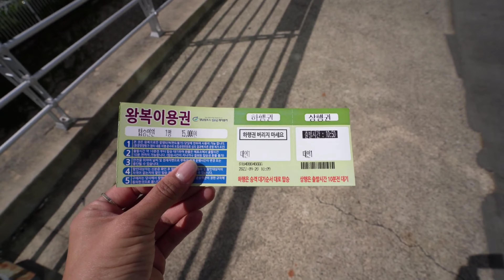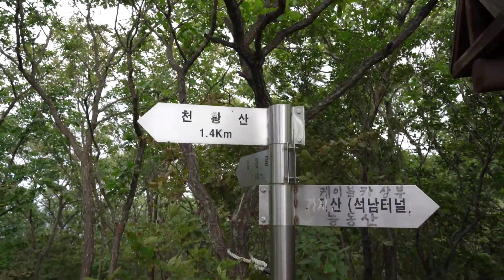[148] Camping alone in the car on the day of the typhoon. | Vlog | Relaxing | Soothing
☔️ Is It Rain That You Live In? ⭐️ Five-star Camping In the Heavy Rain | Land Rover Defender

[150] Camping alone in the car on the day of the typhoon. | Vlog | Relaxing | Soothing
In The RAIN, In the SUNSHINE, In the WINDY | Land Rover New Defender Car Camping

Car 🚗 Camping ⛺️ alone || Himachal Camping Life

camp rain

Not Solo Camping • Camping in Real Heavy Rain, Rainstorm and Thunderstorm • Relaxing Sound of Rain

Solo Camping In Rainy Forest | Rain Camping Uttarakhand | Unknown Dreamer
This place is SO WILD // Rugged Wilderness SOLO Trip with my Dog Chasing Waterfalls
Solo Overnight Camping with a Tarp in a Severe Rainstorm and Spanish Rice with Cheese
Solo Camping in Rain • Camping in Real Rain • ASMR ⭐ Bian Camping #5
Build bamboo shelter, wild food - Survival alone, cooking bushcraft, camping
【DIY】本気の自作小屋が完成するまでの全て｜基礎から全部見せます　総集編
☔ Is It Rain That You Live In? ⭐ Five-star Camping In the Heavy Rain | Land Rover Defender | ASMR
SOLO CAMPING IN HEAVY RAIN WITH THUNDERSTORM • ENJOYING THE SOUND OF THE RAIN IN THE TENT, ASMR
夏が始まった最近の日常🌻 | Daily Life Living Alone in the Japanese Summer!
캠핑 브이로그. 단 1초도 쉬지 않고 내리는 빗소리 . 폭우 우중캠핑
NO TURNING BACK NOW! Attempting the Eurimbula Track TOWING A CARAVAN! Best 4X4 offgrid Beach campin
Forced To Hunker Down - Stuck Under a Tarp in a Big Storm - Flooding Rains and a Fire Cooked Meal
たった２畳の家。軽自動車くらし。夏の良さを詰め込んだ兵庫旅６日間。
How I built my SOLAR Powered Workshop - Power Anywhere
How to Make a DIY Camping Box
Drishti enjoy in rock garden
Back to Truck Camping Baby | Solo Camping by Lake
Fender invited me to their NEW artist showroom!
Alone in the Mountains- A Wild Camp/ Fishing Adventure 🎣🔥

My All Gears-:

●Vlogging accessories-
Gorilla tripod

●Cooking-
Folding Stove
Butane Gas

●Rucksack Travel Backpack Bag
Quechua Backpack
Sleeping Bag
Air pillow

solo camping, solo camping in heavy rain, solo camping in India
camping in the rain in India